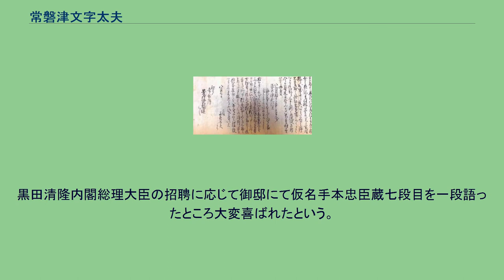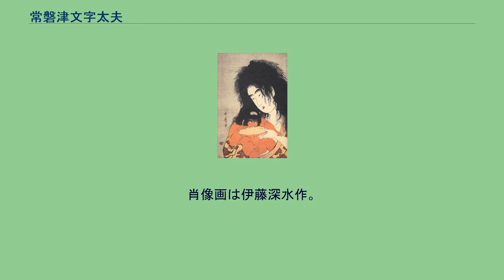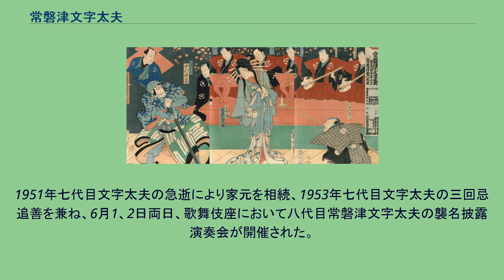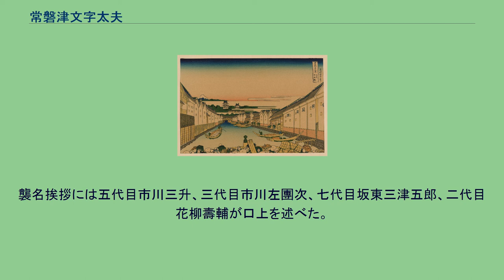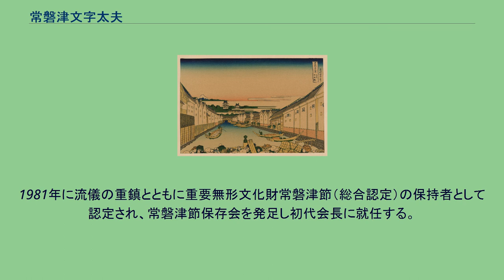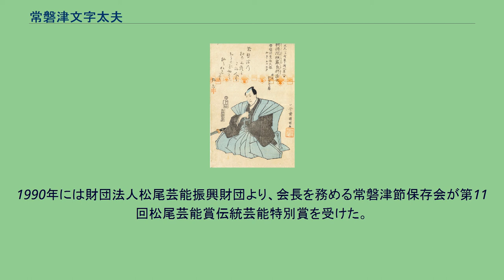常磐津文字太夫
常磐津節中興の祖と謳われている、初代常磐津豊後大掾（四代目常磐津文字太夫）の死絵。
没後（1862年8月8日）に作成されたもの。
戒名は「興徳院禎巌良祥居士」。
菩提寺は代々の宗家家元文字太夫が眠る広尾祥雲寺。
初代歌川国明（一凰斎国明）画。
常磐津 文字太夫（ときわづ もじたゆう）は、浄瑠璃（三味線音楽・語り物）の1つである常磐津節の宗家・家元の名跡。
当代は十七世家元・九代目常磐津文字太夫。
常磐津は古浄瑠璃時代からの流れをくみ取り、初世家元を、大阪道頓堀で最古の人形操りの芝居小屋（出羽座）を興行した太夫「伊藤出羽掾」、二世家元をその弟子で世話物浄瑠璃元祖ともいわれる「文弥の泣き節」で好評を博した「二代目岡本文弥」、三世家元を京都南座の前身「都万太夫座」を創立し、近松門左衛門、初代坂田藤十郎とくみ元禄期の全盛を迎えた「都越後掾（都万太夫）」、四世家元をその弟子で一中節を創始した「都太夫一中（都一中）」、五世家元をその弟子の「宮古路豊後掾（都国太夫半中）」、そして、常磐津を創始した初代常磐津文字太夫を六世家元と数えている。
歴代の家元文字太夫は、渋谷区広尾にある祥雲寺（しょううんじ・瑞泉山・臨済宗大徳寺派）に祀られている。
初代文字太夫が語った『蜘蛛糸梓弦（蜘蛛の糸）』の題材となった源頼光四天王の伝説が、浮世絵師の歌川国芳によって描かれたもの。
『源頼光公館土蜘蛛妖怪図』。
初代文字太夫は東海道の起点である江戸日本橋の檜物町（ひものちょう）に居を構えた。
『東海道五十三次「日本橋」』歌川広重作。
宝永6年（1709年） - 天明元年2月1日（1781年2月23日）。
常磐津六世家元。
常磐津節の創始者。
本名・駿河屋文右衛門。
京都の仏具商。
享保初期頃に宮古路国太夫（宮古路豊後掾）の門弟となり、のちに養子となる。
はじめ宮古路右膳を名乗っていたが、1733年に宮古路文字太夫と改名し京都から名古屋を経て江戸に下り、1735年に好評を博した豊後掾の出世作「睦月連理玉椿」でワキ語りを勤める。
1736年3月市村座「小夜中山浅間巌」で立語りとなったが、町奉行より風紀を乱すとの理由で、豊後節は大弾圧を受け全面禁止となる。
その装いは文金風といわれ、弾圧の対象となったのは、年齢を考えると豊後掾ではなく、文字太夫であったという説が有力である。
1736年に豊後節が禁止。
1740年に養父豊後掾が亡くなると、1746年には七回忌に際して浅草寺境内に宮古路豊後掾の慰霊碑を建立。
豊後節が分派活動を始めたが、やがて豊後節の再興が許され、1747年に宮古路姓を改め関東文字太夫と名乗った。
しかし「関東の名は穏やかならず」と北町奉行から禁止されると、同年11月に中村座において、二代目市川團十郎、初代澤村宗十郎、初代瀬川菊之丞が揃った「三千両の顔見世」で常磐津文字太夫の看板を掲げて大当たりを得る。
そのあと1748年には、豊後節（宮古路姓）時代からの弟弟子である初代常磐津小文字太夫が独立し富本節（のちに清元節が輩出される）を創流。
文字太夫は以降30年ものあいだ江戸三座で活躍し、1773年市村座「錦敷色義仲」を最後に引退した。
宝暦3年（1753年）春、市村座での「鐘入妹背俤」の出語りで大好評を博す。
壕越二三治との合作で「芥川紅葉柵」等を作曲。
文字太夫の節付けの面白さ、巧妙な作詞、役者による優れた所作と三拍子が揃ったので、豊後節を継承した新しい浄瑠璃としての常磐津が江戸歌舞伎に定着する端緒となった。
隠居名（号）松根亭松寿斎。
掛軸肖像画は初代柳文朝作、初代文字太夫直筆の「老松」詞章。
代表曲：「老松」「蜘蛛の糸」「子宝」 二代目常磐津文字太夫の布製の系図。
国立音楽大学蔵。
現在、常磐津は古浄瑠璃の芸脈を遡り、初代常磐津文字太夫を六代目家元として数えているが、すでに二代目文字太夫の時代（1787年－1799年）には『七代目家元・二代目常磐津文字太夫』という数え方をしていた。
二代目文字太夫が語った『四天王大江山入（古山姥）』の題材となった山姥と金太郎（のちの坂田金時）の伝説が、浮世絵師の喜多川歌麿によって描かれたもの。
『山姥と金太郎　盃』。
享保16年（1731年） - 寛政11年7月8日（1799年8月8日）。
常磐津七世家元。
初代常磐津文字太夫の門弟（のち養子）。
本名・越後屋佐六。
隠居名（号）は文中。
弟は1799年に別派（吾妻派）を起こして常磐津を離れた二代目兼太夫。
志妻太夫（豊名賀派）、造酒太夫（富士岡派）が佐々木派の三味線弾...